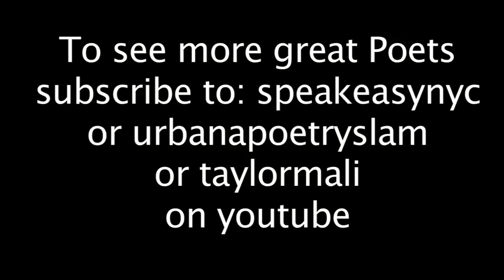Ada Limón performs "The Echo Sounder"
Ada Limón, as part of Taylor Mali's Page meets Stage, performs "The Echo Sounder" at the Bowery Poetry Club.